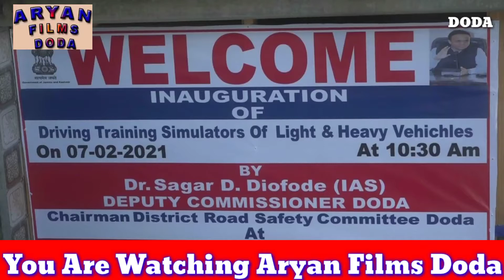District Development Commissioner Doda inaugurated the first Digital Driving Institute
District Development Commissioner Doda inaugurated the first Digital Driving Institute of its kind here in the centrally administered hill district of Jammu and Kashmir. Singh was also present along with DC Doda. DC inspected the Salman Usman Digital Driving Institute in